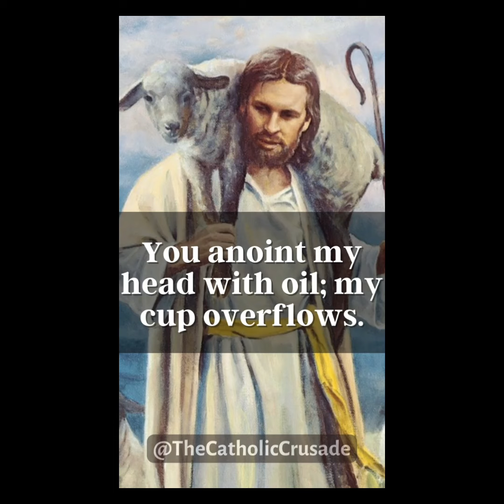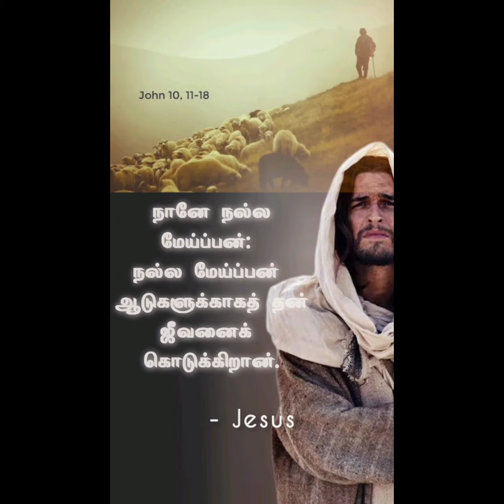16th Sunday in Ordinary Time Year B II Homily for July 21, 2024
16th Sunday in Ordinary Time Year B II Homily for July 21, 2024 II